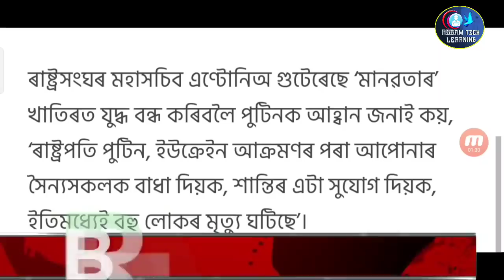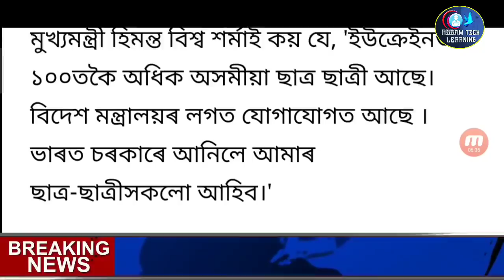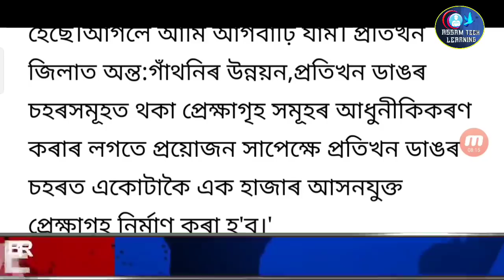Assamese Big Breaking News || News Live Assam || Latest Assamese News Today || Daily Assamese News